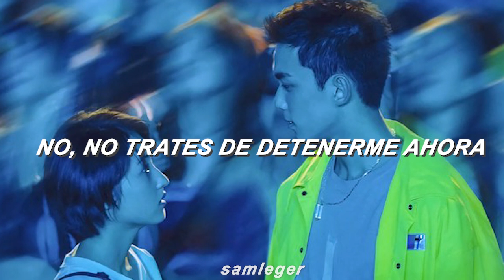Moments - Kidnap feat. Leo Stannard『SUB. ESPAÑOL』